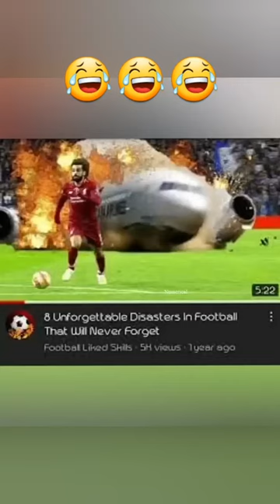Thumb VS Real Life 😂😂 Football funny moments , Salah 😆😆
Salah Funny Moments 😂😂
Comédia no Futebol
football comedy